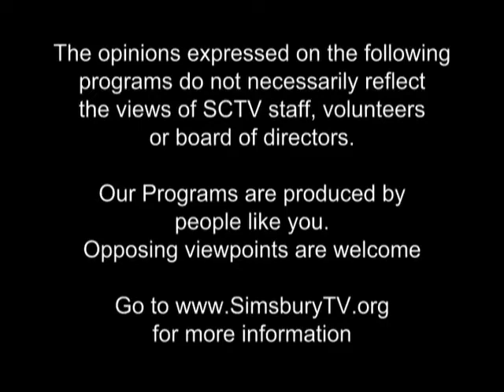Central School 6th Grade Concert, April 25, 2013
Simsbury CT, Central School 6th Grade Concert